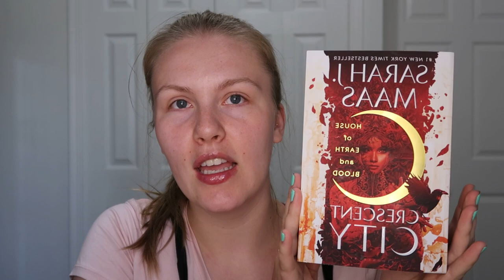Crescent City: House of Earth and Blood by Sarah J Maas Commentary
Today I am commenting on the first book in the Crescent City Series by Sarah J Maas. The third book will be released in September/October 2023, so this fall! I will be reading that once I have it and will upload that video ASAP, but there will be a gap between the first two book videos and the third.

Makeup:
Urban Decay Eyeshadow Primer Potion Original
Lethal Cosmetics: Altitude and Astral
Terra Moon Cosmetics: Star Sign and Atomic Division
Fenty Beauty Eaze Drop Shade 2
Nars Radiant Creamy Concealer Light 2 Vanilla
Auric Glow Lust Selenite
Hourglass Ghost Ambient Lighting Palette Bronzer and Blush
Tarte Tartlette Tubing Mascara